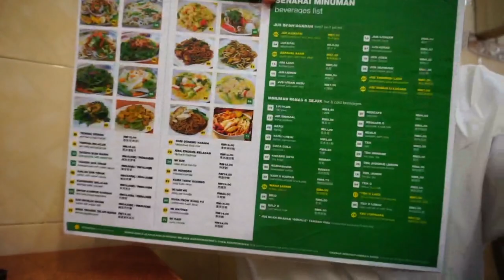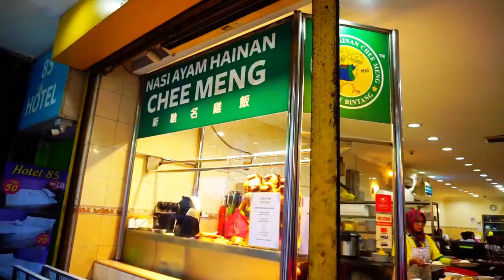Kuliner Legendaris Malaysia Nasi Ayam Hainan Chee Meng